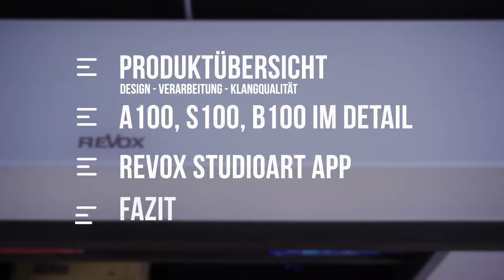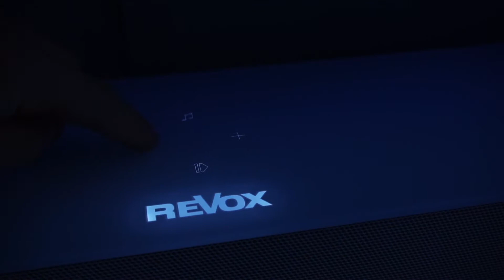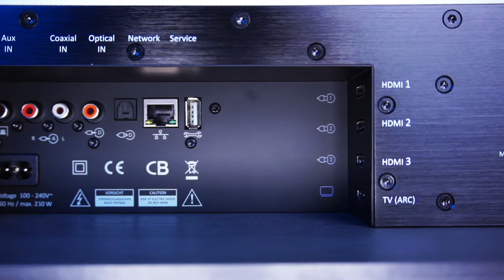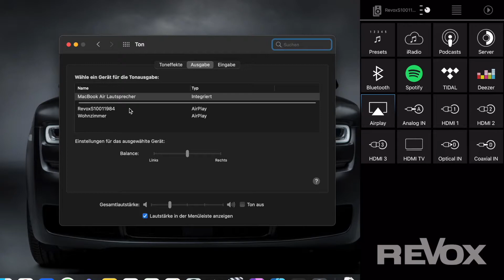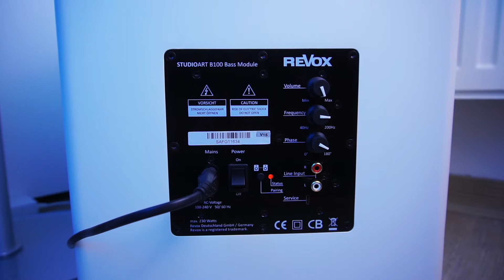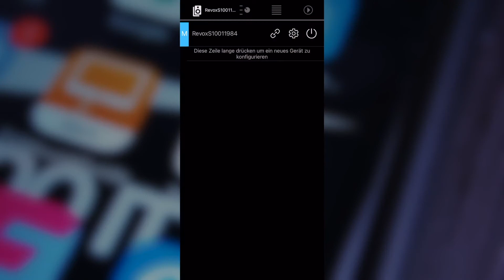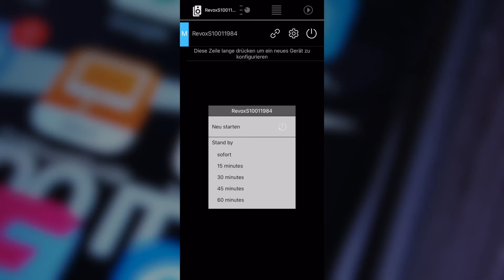Ist teuer wirklich besser? - Revox StudioArt Heimkino im Test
📱 Technik Guide - Deine Quelle für detaillierte Technik-Reviews, Vergleiche & Erklärungen! 🚀

👨‍💻 In diesem Video erfährst du:
➤ welche Funktionen das Heimkino Set von Revox bietet
➤ wie einfach die Einrichtung ist
➤ wie gut der Klang ist
➤ ob sich der Kauf für dich lohnt

Verpasse keine neuen Videos zu den neuesten Gadgets und Technik-Trends!

💡 Warum Technik Guide?
➤ Ausführliche Technik-Reviews, verständlich erklärt
➤ Hilfreiche Vergleiche, um das beste Gerät für dich zu finden
➤ Praxisnahe Tipps & Tricks für Technikliebhaber und Einsteiger